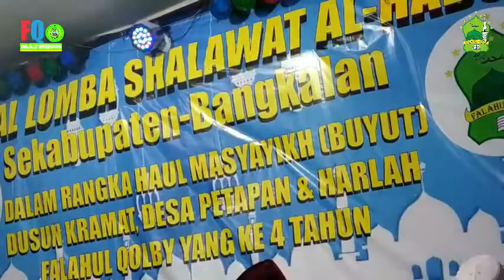NURUL MASAIL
PESERTA LOMBA SHALAWAT AL HABSYI SE KAB-BANGKALAN DALAM RANGKA HAUL MASYAYIKH (BUYUT) DSN KRAMAT DS PETAPAN DAN HARLAH FALAHUL QOLBI YANG KE 4 TAHUN.